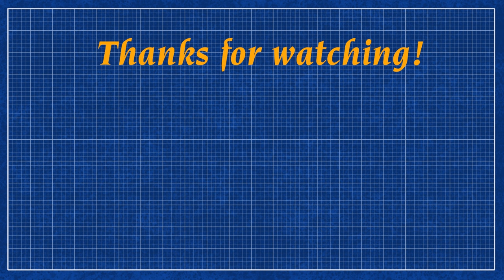A.I. Trump #100 - UNAPPEALING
A.I. Trump talks about his appeal in the E Jean Carroll case.

AI Images produced on Civitai - civitai.com
Video compiled in OpenShot Video Editor - openshot.org
Sound Effects created in Audacity - audacityteam.org